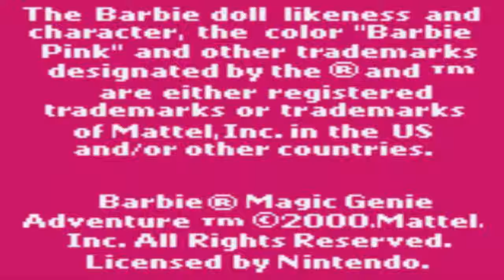Barbie: Magic Genie Adventure (Game Boy Color) w/ Gizmo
Lamest Barbie game so far